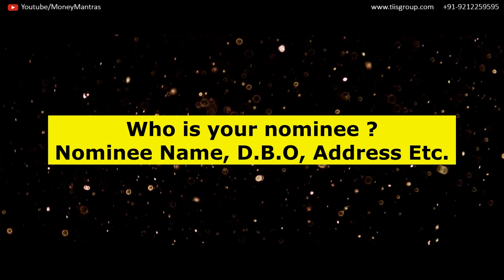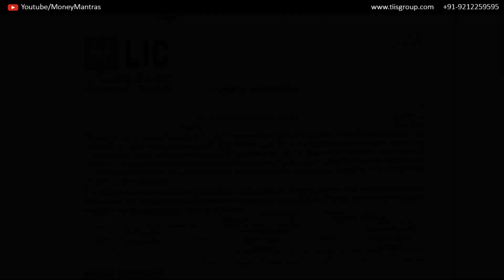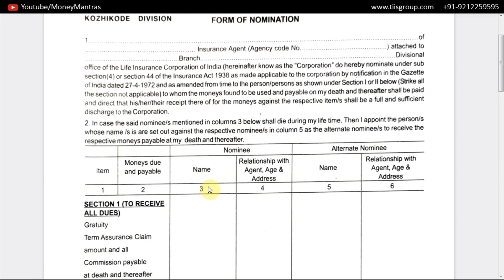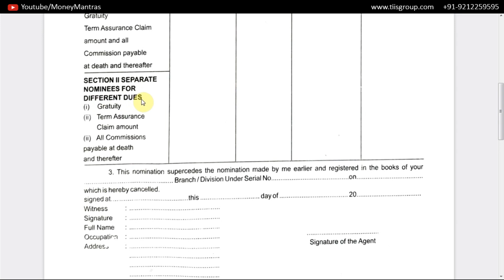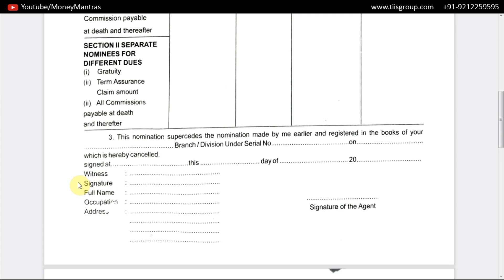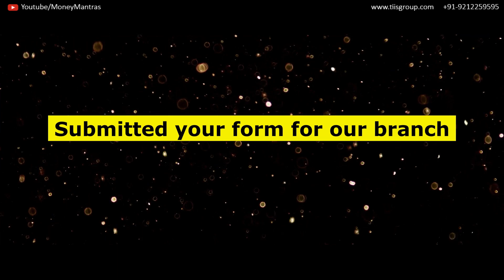LIC Agent Nomination Form | How to Fill The Agent Nomination Form & Its Benefits | By Money Mantras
हर रोज हमारे साथ जुड़े गूगल मीटिंग में और पूछे सीधे अपने प्रशन

धन्यवाद!!

Special Thanks  - Viewers and Reader.